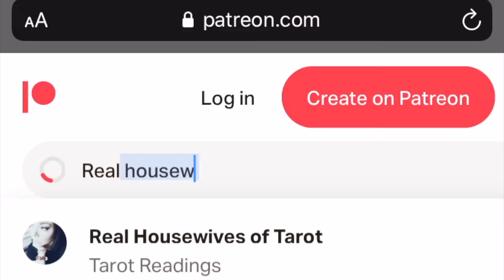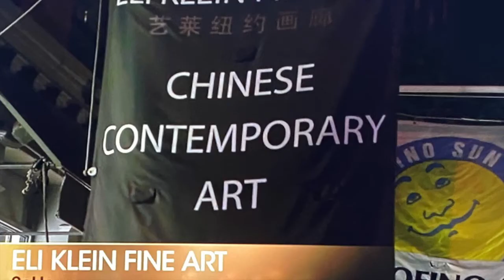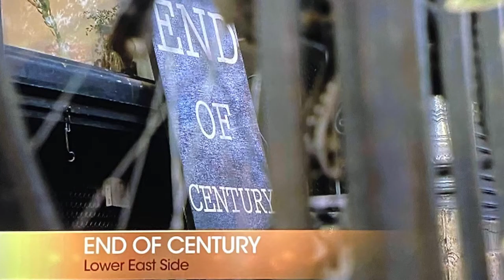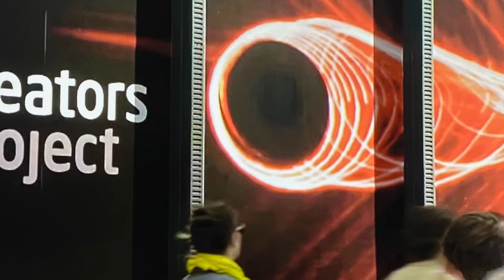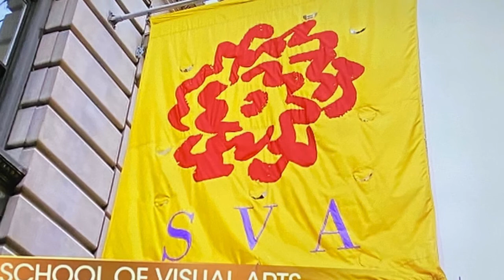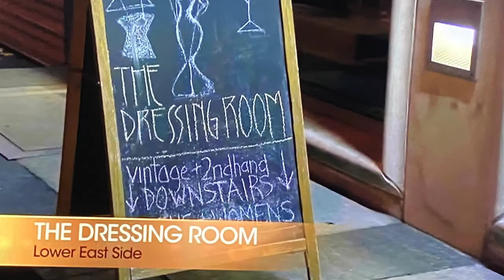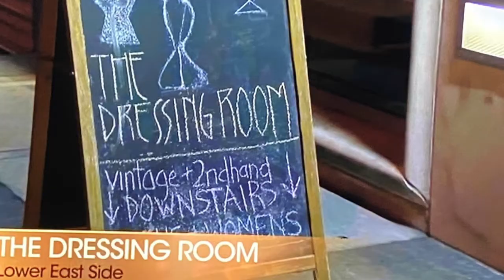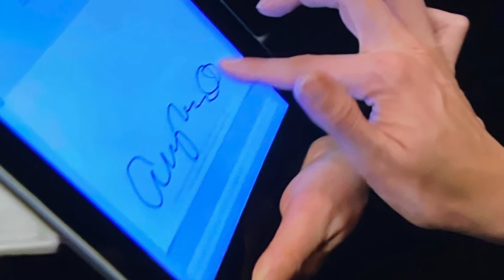Gallery Girls Best of Bravo Tv Shows Gallery Girls Season 1 Episode 3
Hey all today I am doing a rewatch of one of the all time Bravo Tv classics Gallery Girls! Join in as we rewatch, recap and react to one of the funniest one hit wonders on Bravo tv!
Gallery Girls is an American reality television series on Bravo. The series premiered on August 13, 2012. The series follows several weeks in the lives of seven ambitious young women in New York City who struggle with the intense environment of the art world while attempting to find their "dream jobs". The group shares a passion for art, but they're divided between their Manhattan and Brooklyn lifestyles, with different views and tastes toward art, men, and fashion. Throughout the series, the ladies tackle financial setbacks, family issues, and the pressures of jump-starting their lives. Liz Margulies, Kerri Lisa, Chantal Chadwick, Claudia Reardon, Angela Pham, Amy Poliakoff, Maggie Schaffer. This is a cancelled reality show that viewers still love!